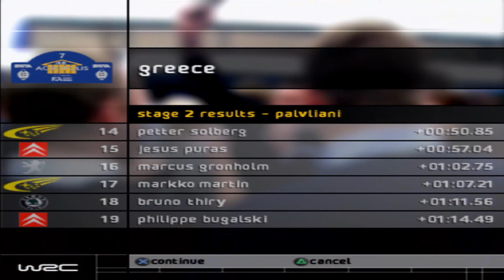World Rally Championship (PS2) | Professional Championship | Round 7 | Rally Acropolis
World Rally Championship:
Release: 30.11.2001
Platform: PS2
Played on: Original PS2